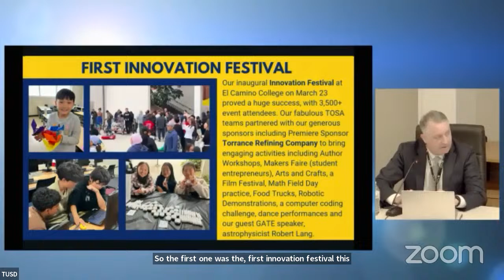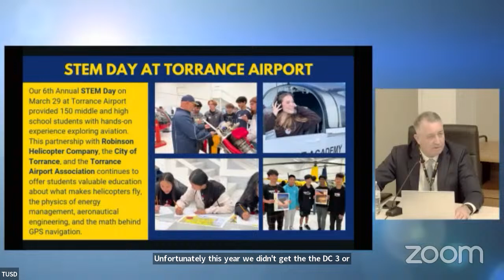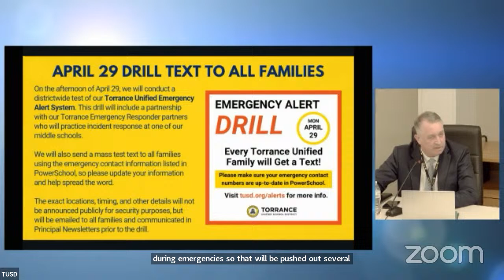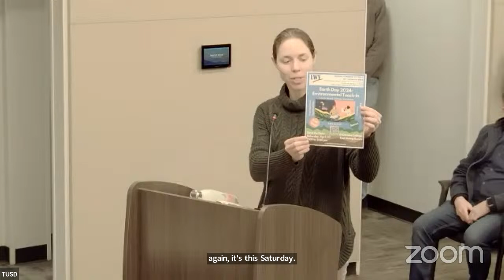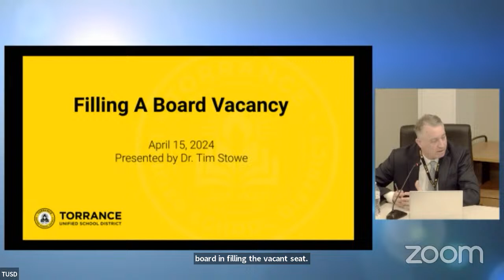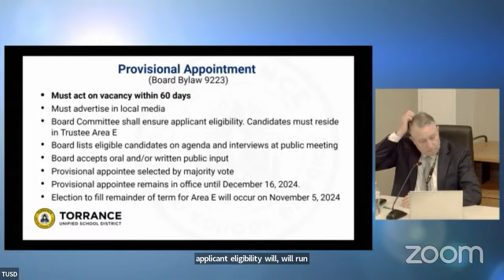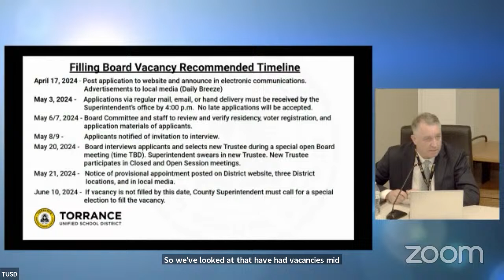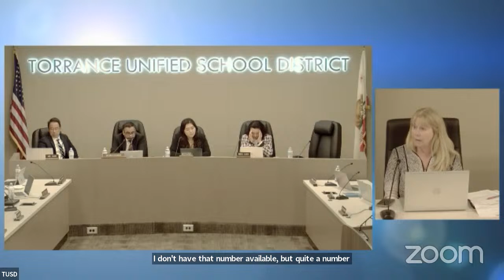TUSD Board Meeting - Monday, 4/15/2024